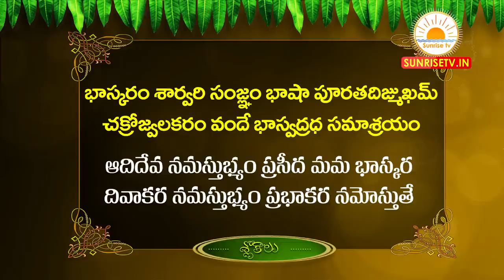Dhanasu Rasi Ugadi Rasi Phalalu 2020-21| Sarvari Ugadi Panchangam 2020 | Dhanur Rasi Phalithalu 2020